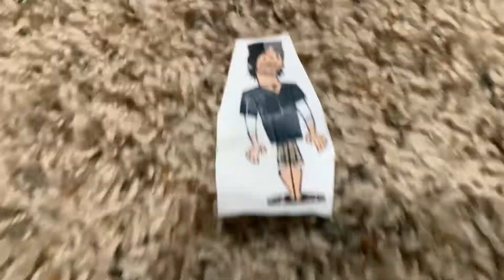Total drama island ep 15 I love candy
Eliminated: Geoff